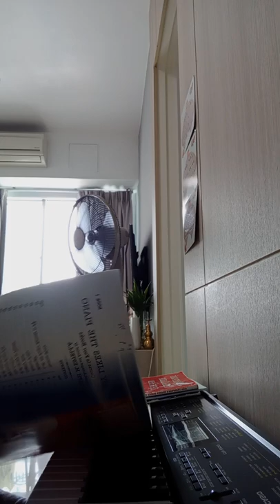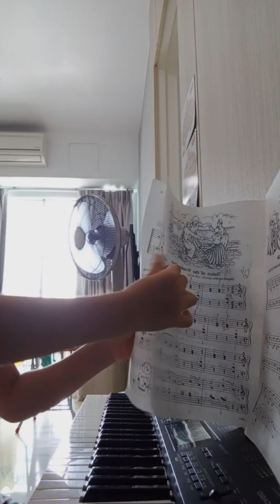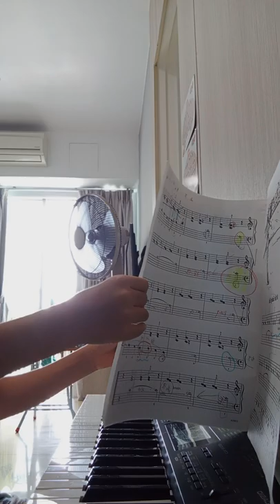piano of life day 3 request by Lee Wai Man